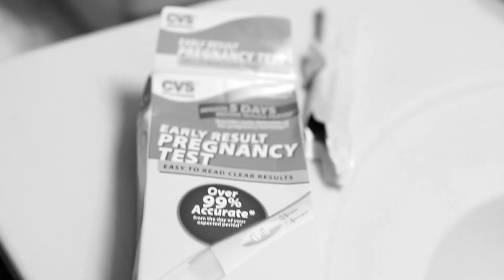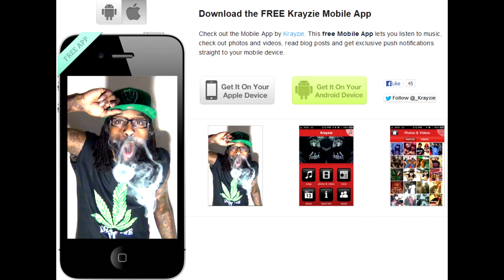Kray- "How Deep" ft Tasha Catour (Official Video)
SteveWhiteFilms.com
TashaCatour.com

search "KRAYZIE" in your phones marketplace to download the FREE Krayzie app